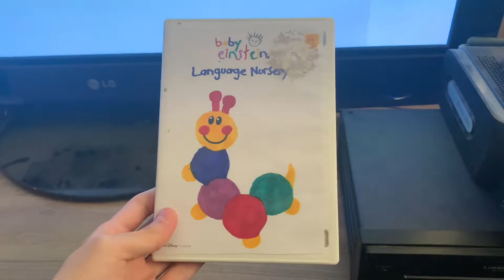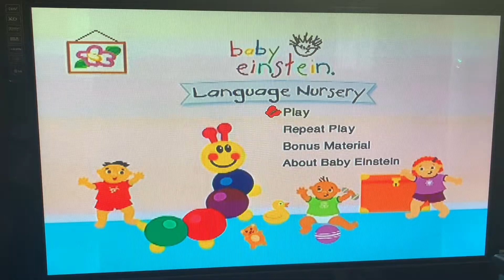Opening to Baby Einstein: Language Nursery 2003 DVD (2023 Reprint)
Idea by: Aidan Gould